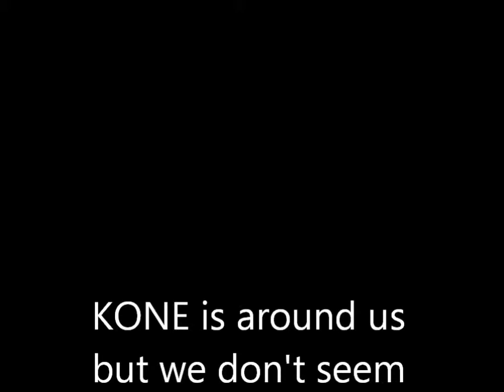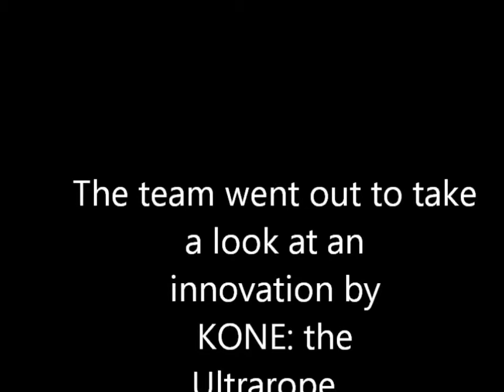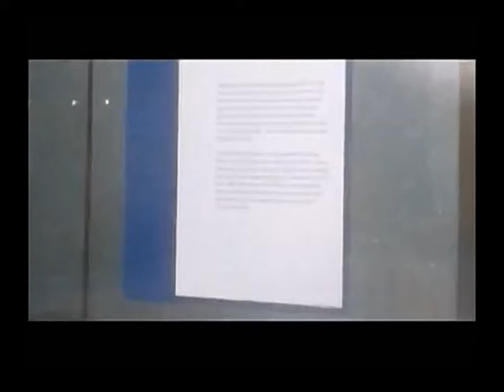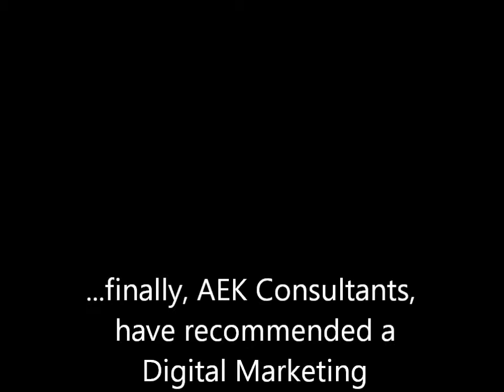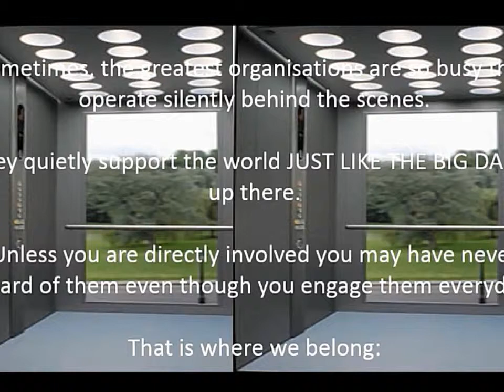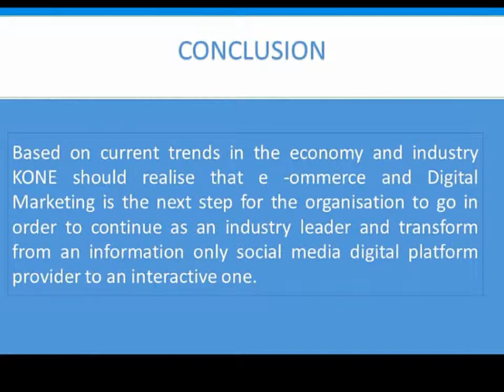KONE: A Proposed Digital Marketing Campaign for Kone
A Digital Marketing Campaign put together by AEK Consultants for KONE.